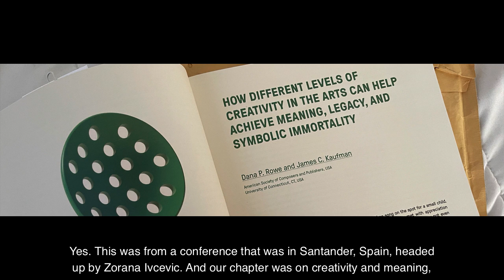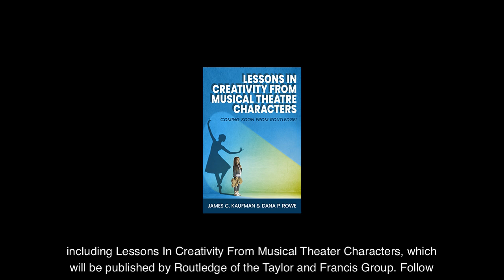Art, Legacy, Immortality: Get a Free Copy of 'Creativity, Emotions, and the Arts'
Join Dana P. Rowe and Dr. James C. Kaufman as they discuss their chapter in the stunning book "Creativity, Emotions, and the Arts." Delve into the concept of symbolic immortality and the impact of creativity on leaving a lasting legacy. Plus, get an exclusive opportunity to download a digital copy of the book for free!